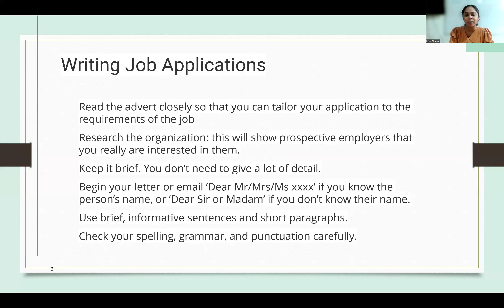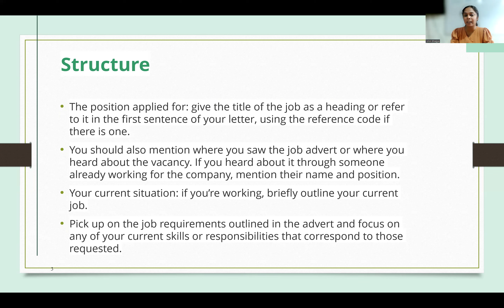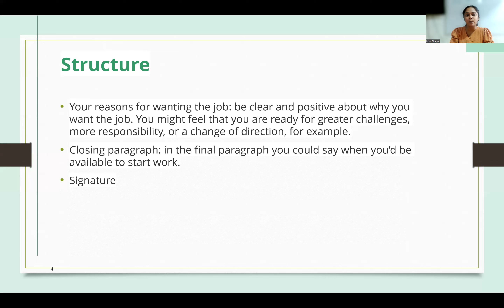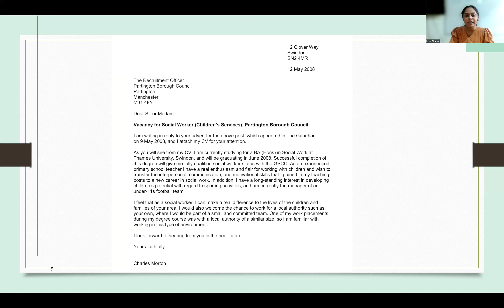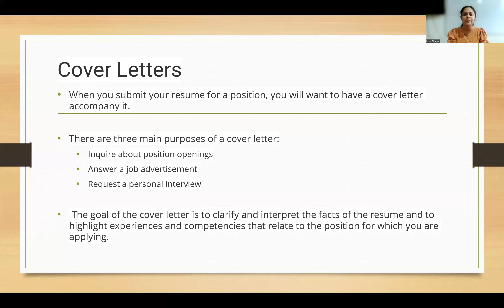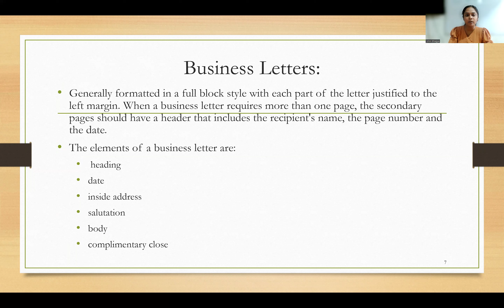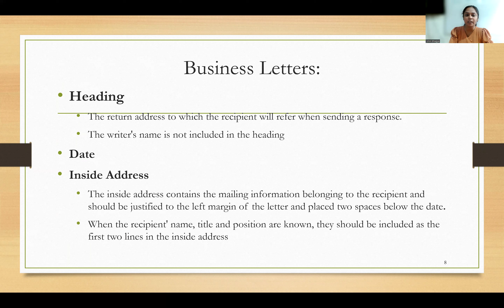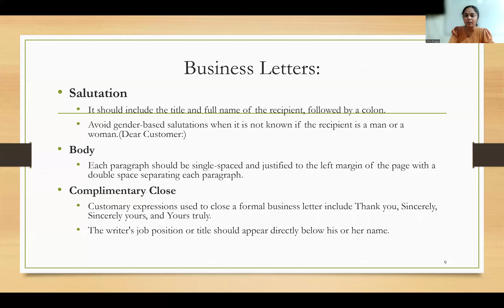16 2 Job applications, cover and business letters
Welcome to our FIT 203: English for ICT course provided by the MCS School of Computing. This course is designed to help you master the essential English language skills needed for the Foundation in Information Technology (FIT) exam, conducted by the University of Colombo School of Computing (UCSC).

Course Topics:

Getting to know each other - Introducing yourself and others
Pronunciation - Phonetics
Morphological awareness
Recognizing nouns, verbs, and articles
Recognizing adjectives and adverbs
Listening skill development
Prepositions and conjunctions
Developing oral skills
Introduction to general and academic vocabulary
Reported speech
Conditional sentences
Developing reading skills
Understanding mechanics of writing
Introduction to the process of writing
Introduction to technical writing
General language skills - Writing bio data forms, covering letters, applications, memos, abstracts, references, etc.
Join us as we guide you through each topic with detailed explanations and practical examples.